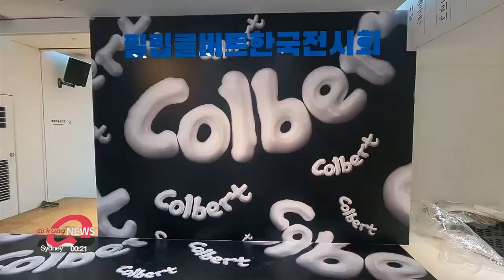Dubbed as the 'Godson of Andy Warhol', Philip Colbert's exhibition soon to kick off at Sejong Center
'차세대 앤디 워홀' 필립 콜버트 특별전 세종문화회관에서 13일 개막

At Sejong Center near Gwanghwamun Plaza,... visitors can enjoy an exhibition by an artist known as the 'Crown Prince of pop art'.
Phillip Colbert's work was recently on display at London's Saatchi Gallery.
Kim Bo-kyoung provides a sneak peek.
Right next to the Gwanghwamun Plaza, outside the main entrance to Sejong Center stand two lobsters made by contemporary British artist Philip Colbert.

"Inspired by 'Salvador Dali's 'Lobster Telephone'... pop artist Philip Colbert made his alter-ego 'Lobster'. Using this art protagonist, he invites visitors into the lobster's own virtual reality world, Lobster Land, a parallel universe in the desert."

Dubbed as the 'Godson of Andy Warhol',... his previous 'Hunt Painting' series incorporated all different kinds of popular culture... including Emojis and internet error messages... alongside work by historical masters such as Picasso.

'The Hunting Series shows society's supersaturated culture of consumption. Many things are overloaded on the canvas but if you take a closer look, they all look familiar. Through this we can see how much information we are consuming in this day and age."

But, because of the stresses caused by the pandemic, Colbert came up with a new collection to help deliver a message of hope.
Among the collection is a piece called 'Still Life with Sunflowers' inspired by Vincent van Gogh's famous painting.
It is said that Van Gogh drew the sunflowers while waiting for Paul Gauguin, an artist who had a lot of respect for, to come to his workshop.
Colbert wanted to deliver the message that one day, if we wait patiently, we will be able to get our daily lives back.
Another piece to look at is Colbert's 'TV Robot Lobster' a tribute to South Korean Paik Nam-june who is widely recognized as being the 'Father of Video Art.'

"Paik Nam-june pioneered media art into a new art genre,... and his famous works such as 'Gulliver' will be shown to the public for the first time. Philip Colbert was inspired by Paik's work and came up with his new artwork."

With surrealism brought into reality, visitors might be able to feel like they are in different world... away from the pandemic.

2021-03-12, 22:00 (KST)